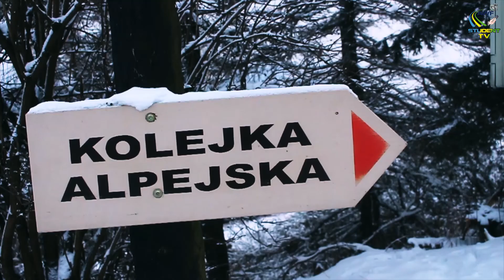OBÓZ ZIMOWY AWF | Kluszkowce 2018